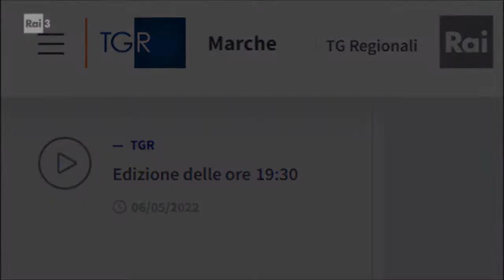A lezione dal Capitano Ultimo, il servizio del TG Regionale RAI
6 maggio 2022 - TGR MARCHE RAI - edizione delle 19:30

Il colonnello Sergio De Caprio, ex capo dell'unità Crimor dei ROS dei Carabinieri, ed ex vicecomandante del Comando carabinieri per la tutela dell'Ambiente a Roma, il 6 maggio dalle ore 11:00 alle ore 13:00 nell’Aula Magna del Volterra Elia, in via Esino, 36, ha guidato un incontro sul tema della legalità e del contrasto alla criminalità per promuovere e diffondere tra i giovani la cultura dei valori civili, rispondendo anche alle domande dell'interessata platea.

Il colonnello De Caprio, detto anche "Capitano Ultimo" è uno dei simboli della lotta alla criminalità organizzata. E’ noto per aver eseguito, quando era a capo dell'unità Crimor dei ROS dei Carabinieri, l'arresto del capo di Cosa nostra Totò Riina, il 15 gennaio 1993. L'incontro si inserisce tra le iniziative che la scuola organizza nell'ambito dell'Educazione Civica per sensibilizzare le giovani generazioni al rispetto della legalità, dei valori della cittadinanza attiva, all'esercizio del volontariato nella società in cui si vive, con la consapevolezza del ruolo imprescindibile del singolo per la collettività.